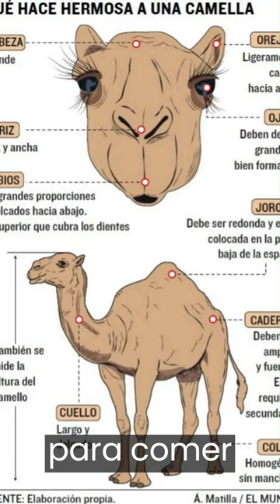🐫😨“LA BOCA de un CAMELLO” Así es Por DENTRO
🐫😨Así es por dentro la BOCA del CAMELLO¡No te pierdas esta fascinante mirada a la boca del camello en un formato breve y entretenido!